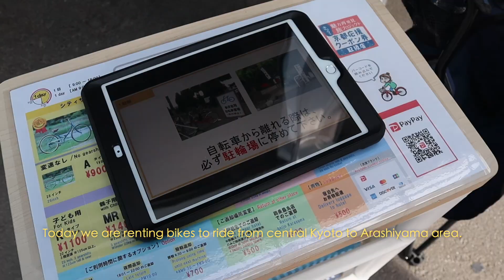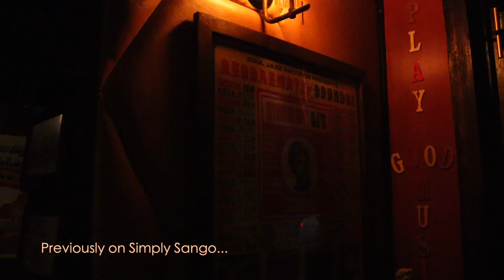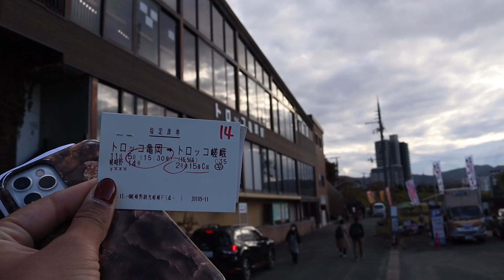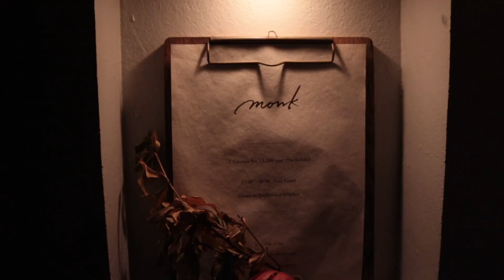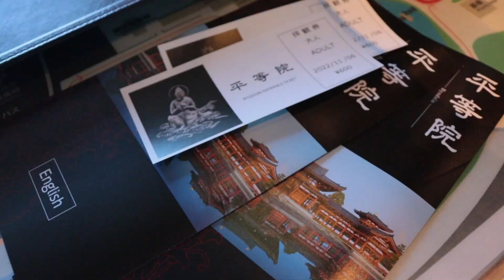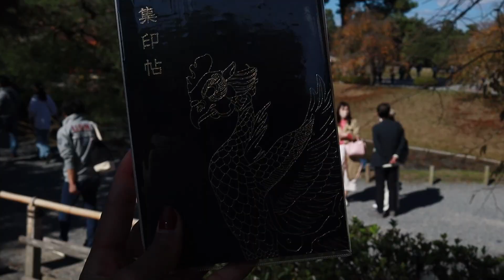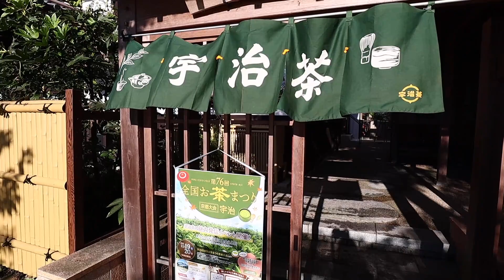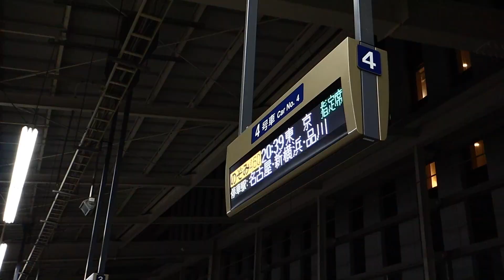KyōSaka Vlog 2 | Autumn in Kyoto, Matcha Classes, World Heritage Shrines, Eating at Monk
Welcome Back Gorgeous!

We're back in Kyoto! This was the most laid back trip I've ever had in Kyoto.
A lot more intent and cultural deep dive.
We also visited "Monk" featured on the Netflix series 'Chef's Table: Pizza'
for a romantic dinner date.

KyōSaka Vlog 2 | Autumn in Kyoto, Learning How to Make Matcha, World Heritage Shrines, Monk

0:00 Intro
0:14 Bike ride to Arashiyama
1:11 Bamboo Grove
4:21 Torokko scenic train
5:15 The Accomodation
6:27 Monk
7:00 A day in Uji
8:53 Tea making

and more...